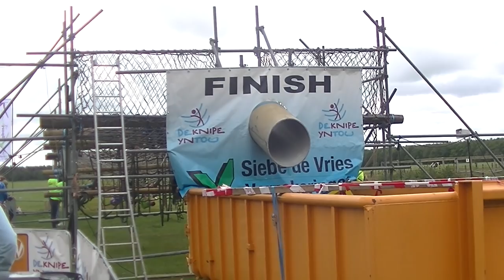Survivalrun De Knipe 2019 - KSR - Niels 7e